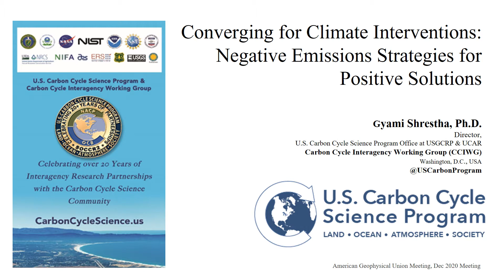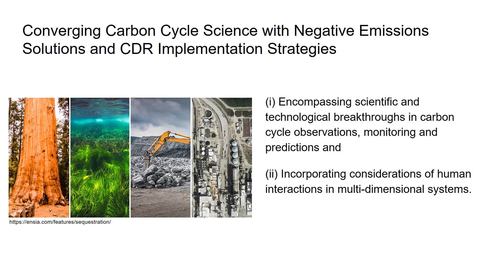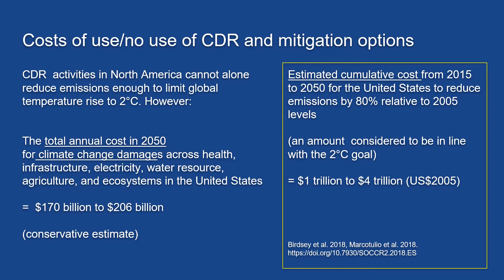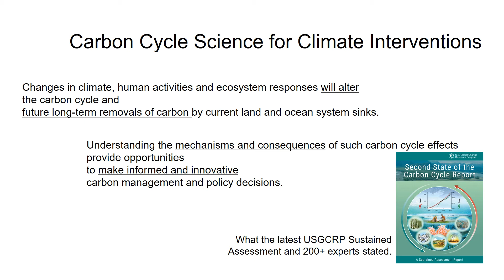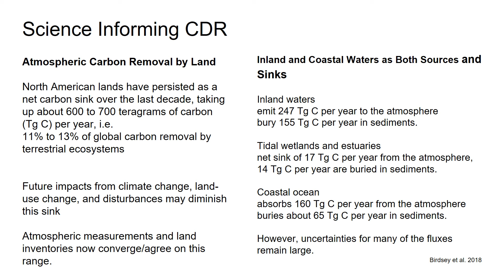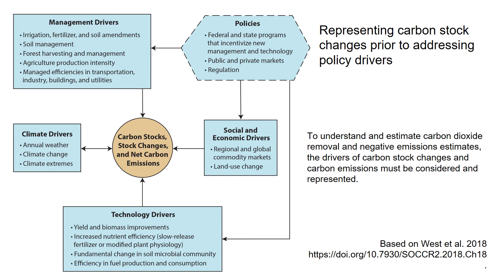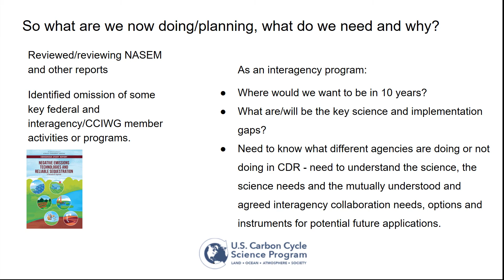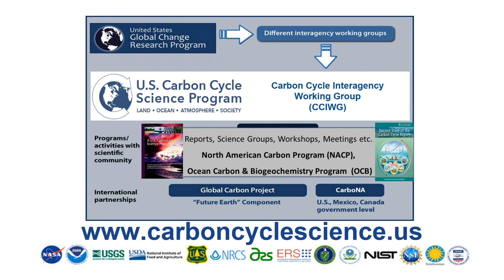Converging for Climate Interventions: Negative Emissions for Positive Solutions - Gyami Shrestha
Presentation 'Converging for Climate Interventions: Negative Emissions Strategies for Positive Solutions' by U.S. Carbon Cycle Science Program Office Director, Dr. Gyami Shrestha, at the AGU 2020 Meeting session on 'Climate Intervention, Mitigation, Adaptation, and Restoration Solutions: Interdisciplinary Development and Evaluation of Safety and Efficacy'.

Abstract: Multiple lines of evidence assessed in the Second State of the Carbon Cycle Report (USGCRP, 2018) demonstrated that: (i) Estimated cumulative cost over 35 years of reducing U.S. GHG emissions to meet a 2°C trajectory by 2050 ranges from $1 trillion to $4 trillion (US$2005) (ii) Annual U.S. cost of not reducing emissions is conservatively estimated at $170 billion to $206 billion (US$2015) in 2050 (iii) Changes in climate, human activities and ecosystem responses will alter the carbon cycle and future long-term removals of carbon by current land and ocean system sinks; and (iv) Understanding the mechanisms and consequences of such carbon cycle effects provide opportunities to make informed and innovative carbon management and policy decisions. Multiple options (e.g. see table) for such informed carbon-focused climate interventions across land, air, ocean, human settlements, as well as technological and governance realms were also evaluated in this decadal assessment which was led by the Carbon Cycle Interagency Working Group. Since the publication of this landmark sustained assessment, the U.S. National Academies of Sciences, Engineering and Medicine (NASEM) published the Negative Emissions Research Agenda (NASEM 2019) with specific recommendations for federal research actions. Subsequent initiatives by the public and private sectors have leveraged this renewed attention toward promising negative emissions research and implementation strategies by (i) encompassing scientific and technological breakthroughs in carbon cycle observations, monitoring and predictions and (ii) incorporating considerations of human interactions in multi-dimensional systems. This presentation covered some of these research opportunities that are converging across multi-disciplinary platforms to seek and promote innovative solutions for climate change mitigation by reducing carbon emissions and enhancing Carbon Dioxide Removal strategies for negative emissions.

USGCRP. 2018. Second State of the Carbon Cycle Report (SOCCR2): A Sustained Assessment Report. [Cavallaro, N., G. Shrestha, R. Birdsey, M. A. Mayes, R. G. Najjar, S. C. Reed, P. Romero-Lankao, and Z. Zhu (eds.)].

NASEM. 2019. Negative Emissions Technologies and Reliable Sequestration: A Research Agenda. Washington, DC: The National Academies Press.

The U.S. Carbon Cycle Science Program Office is supported by NASA, USDA NIFA, USDA FS, USGS and NOAA through NOAA's Climate Adaptation and Mitigation Program administered by UCAR CPAESS.